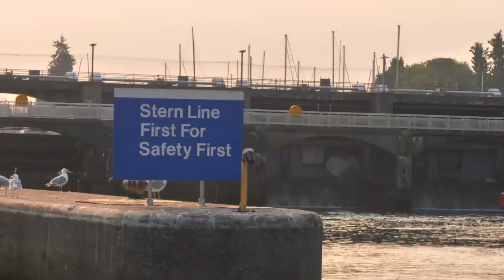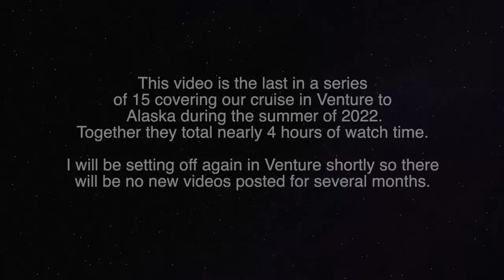Venture visits Vancouver and Seattle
We enter Coal Harbour Marina in the city of Vancouver, meet up with friends from Sweden and visit Granville Island Market before heading south to Seattle to take part in a Fleming owners meet and the Boats Afloat Bpatshow.